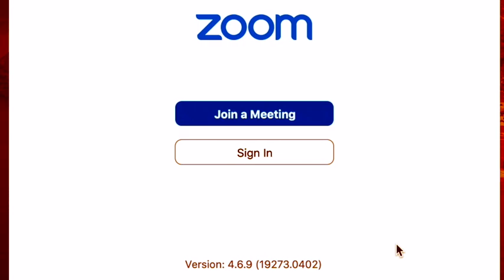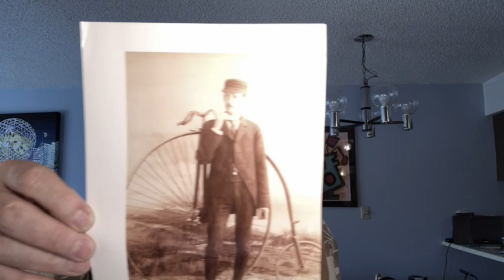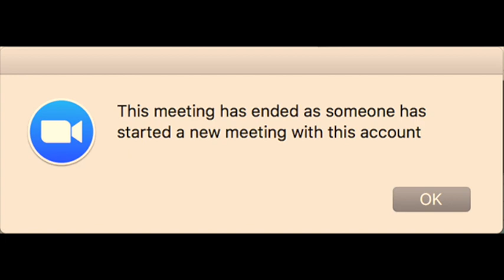ISO-MINI-MUSI #4 - Maurice Less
A one-time member of The Stockings, Maurice Less left the group to pursue a solo career where he struggled to find a distinct sound or even a decent song. He found some success playing county fairs impersonating acts like Shaun Cassidy and Andy Gibb. He eventually got a job on in the piano bar on Princess Cruises but after 17 years on the high seas he tried to find work as a comedy piano act in the style of Victor Borge but his material was mostly stolen from Shecky Green who sued. He currently works in a small classy lounge in Vancouver, BC.

You'd Be Surprised by Iring Berlin

Special Thanks to Nelson Wong and A. J. Birtwistle

ISOLATION-MINI-MUSICALS  are my way of staying creative being trapped in my apartment with no work and no shows.

This one took way too long and I clearly need blackout curtains in the living room.